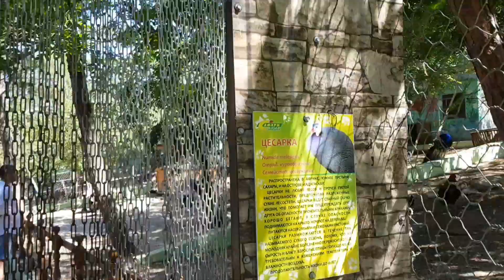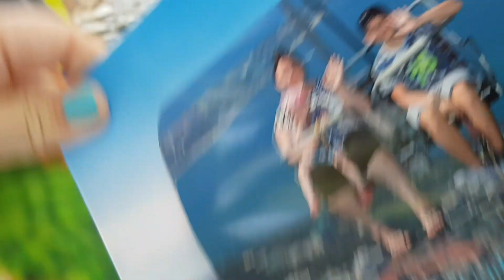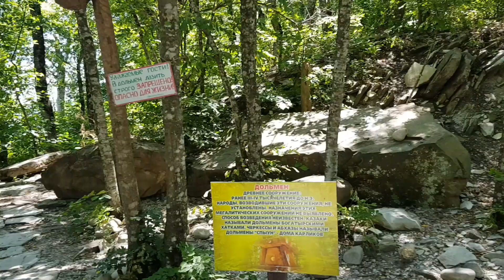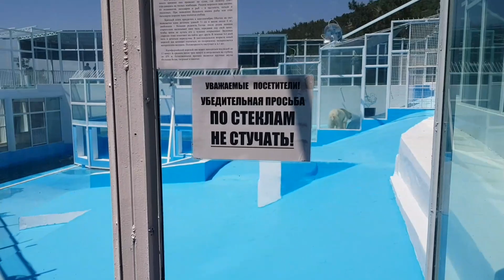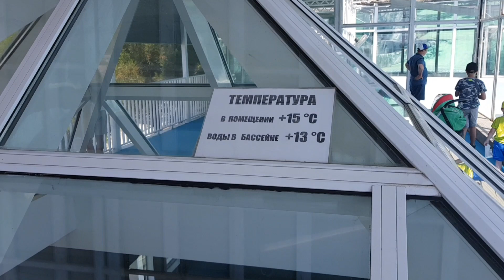Сафари парк Геленджик 2018